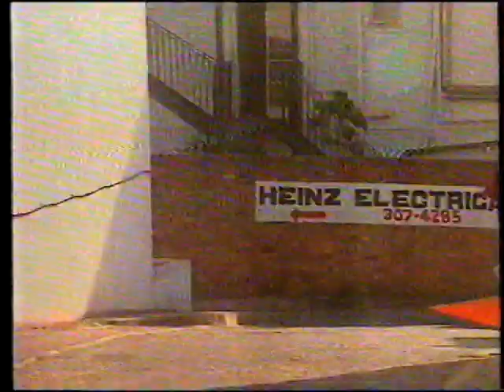Total Int. Rally 1994